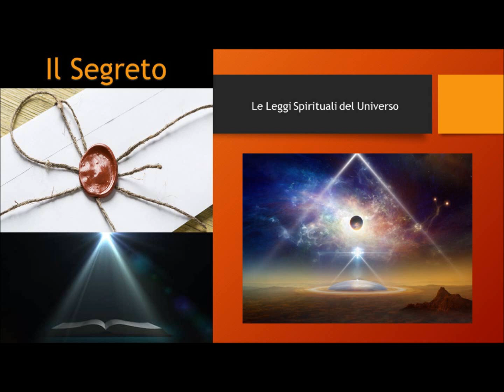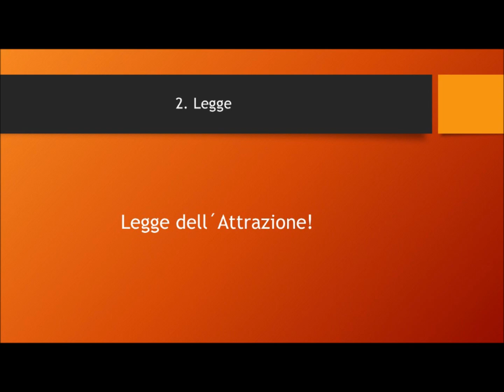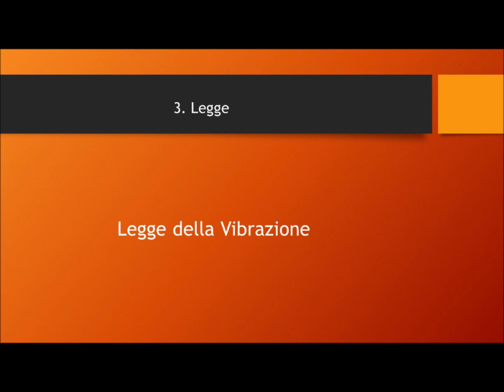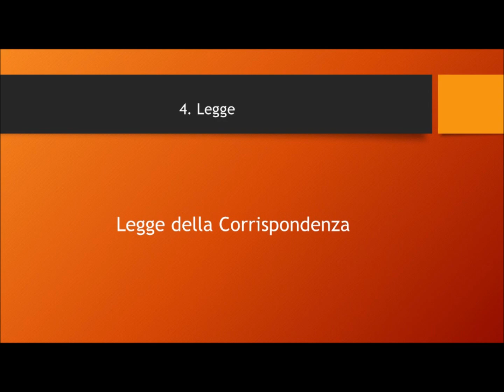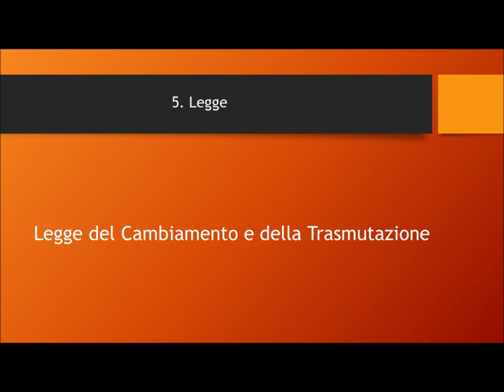Le Leggi Spirituali dell´Universo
Le 12 Leggi che governano l´Universo!